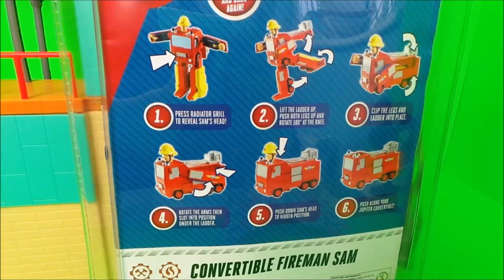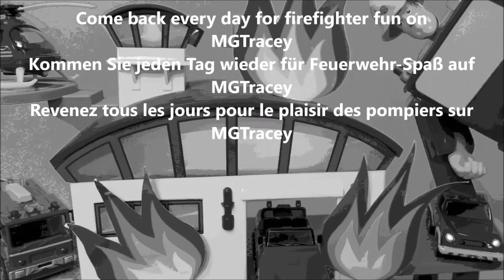Fireman Sam USA NEW Episodes - Fireman Sam's Best Rescues! 🚒 🔥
Fireman Sam USA NEW Episodes - Fireman Sam's Best Rescues! 🚒 🔥 .. Welcome to the best unofficial Firefighter Fireman Sam Channel. Fireman Sam is our favourite Hero Next Door ! Stories and all the toys unboxed. - Tracey .

Firefighter Fireman Sam is a UK animated children's television series about a firefighter called Sam, his fellow firefighters, and other Pontypandy characters from Wales. Fireman Sam is the Hero Next Door where he helps with fighting fires, manning the lifeboat, helping the mountain rescue, or joining up with the emergency medical services. Even the new lighthouse !

FIREMAN SAM'S SONG :
When he hears that fire alarm,
Sam is always cool and calm.
If you're stuck, give him a shout,
He'll be there to help you out.

So move aside make way, for Fireman Sam!
'cause he's gonna save the day,
Fireman Sam.'cause he's brave to the core,

If there's trouble he'll be there
Underground or in the air!
Fireman Sam and all the crew,
They'll be there to rescue you,

Here are my other favourite toy videos;